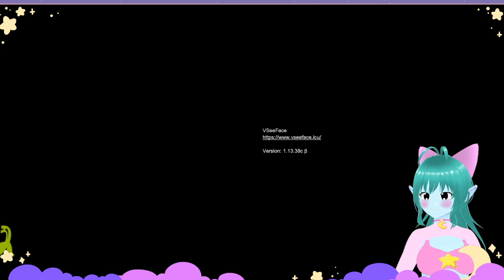Splatoon 3: 🦑 Splatfest con Boni👽 (TEAM PASTA🍝)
¡Una aliencita muy bella se ha visto obligada a elegir qué comida saciará su hambre en su travesía espacial! Boni escogió la pasta~

Mis redes